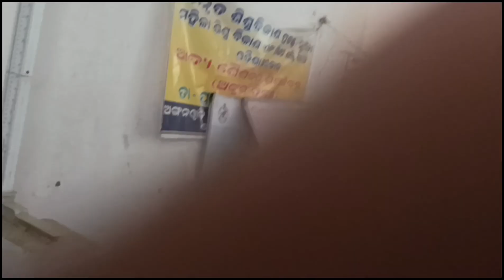Babu Ka Darad Bada Gaya supermom Laxmipurty